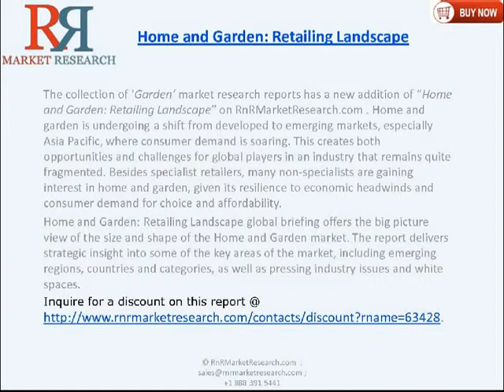Home and Garden: Retailing Landscape Industry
Home and Garden: Retailing Landscape global briefing offers the big picture view of the size and shape of the Home and Garden market. The report delivers strategic insight into some of the key areas of the market, including emerging regions, countries and categories, as well as pressing industry issues and white spaces.